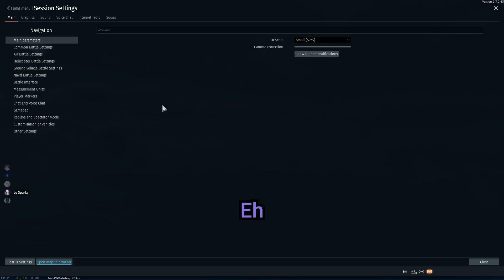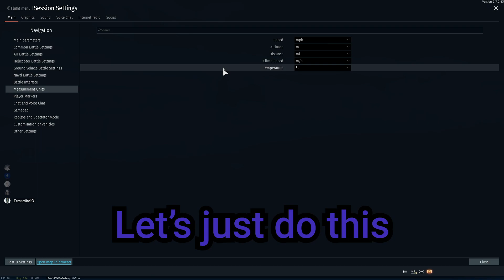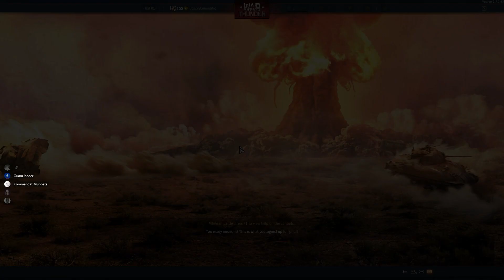Night Strike WT Cinematic Short Movie - Behind the Scenes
Just the behind the scenes of Night Strike Cinematic Short Movie for War Thunder :)

Idea by the one and only Lord of the Muppets

Credits:
Lord of the Muppets, Temer4ire10, BlueMP5 and Guam Leader